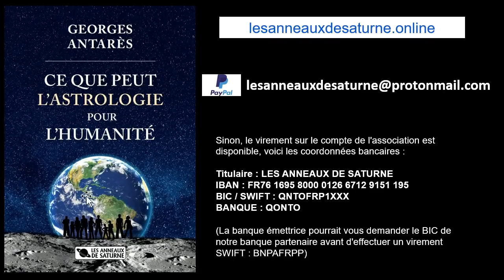LE TRANSIT DE VENUS EN POISSONS AUX LUMIERES DE L'ASTROLOGIE (DU 5 AVRIL AU 2 MAI 2022)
POUR COMMANDER LE LIVRE DE G. ANTARES : lesanneauxdesaturne.online

klymenko.fr